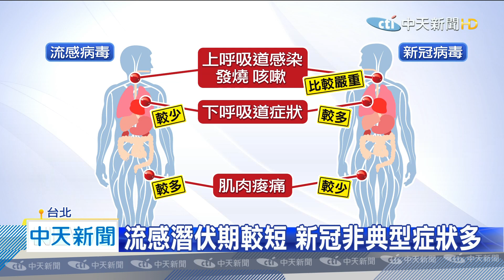20200408中天新聞 非典型症狀？ 5境外移入確診者眼癢、結膜充血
新冠肺炎出現的併發症愈來愈多，日前指揮中心，才將腹瀉列為篩檢指標，現在又有統計，到4月7日為止，已經有5位確診者，產生眼睛癢和結膜炎的症狀，種種跡象看來，得到新冠肺炎的症狀越來越多，我們找來專家，教大家如何分辨，新冠病毒引起的腹瀉和結膜炎，與其他病毒有什麼不同，流感跟新冠肺炎的症狀，又要怎麼分辨。